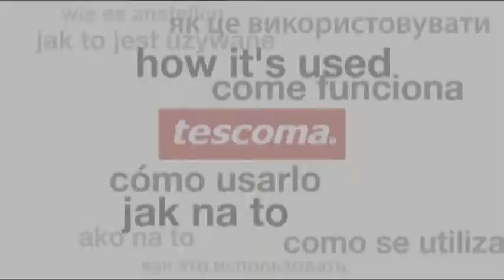Abre-frascos PRESTO, art. 420264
Excelente para abrir frascos facilmente